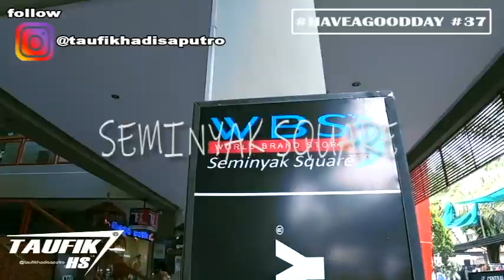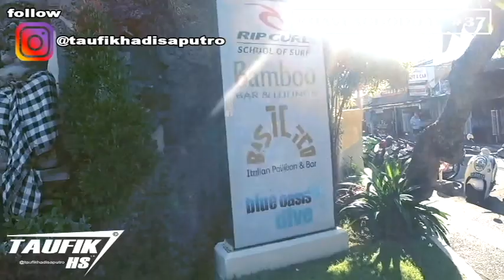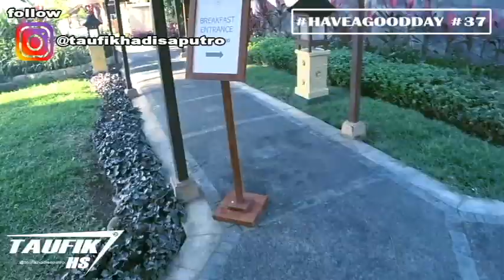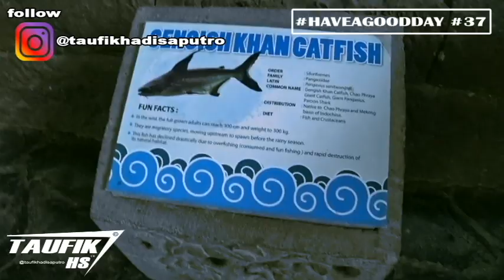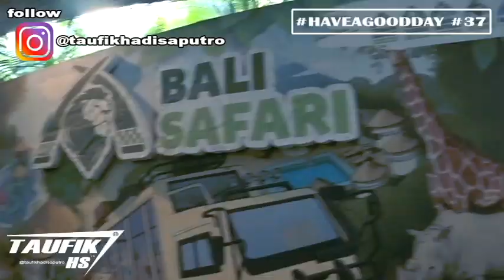37 - Bali Indonesia Top Food and Restaurant